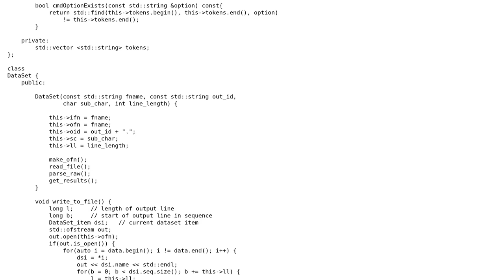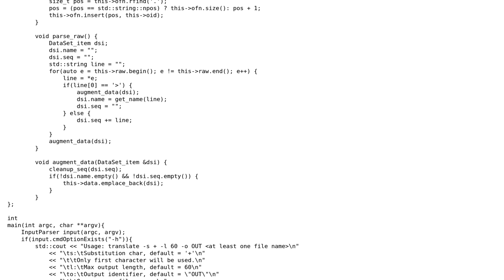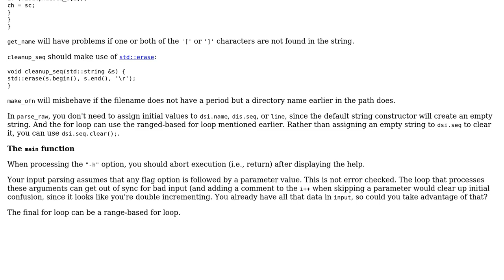Code Review: protein sequence translator using basic text manipulation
With thanks & praise to God, and with thanks to the many people who have made this project possible! | Content (except music & images) licensed under CC BY-SA | Music | Images & others | With thanks to user Phil Huffman user 1201ProgramAlarm and the Stack Exchange Network Trademarks are property of their respective owners. You are responsible for your own actions.